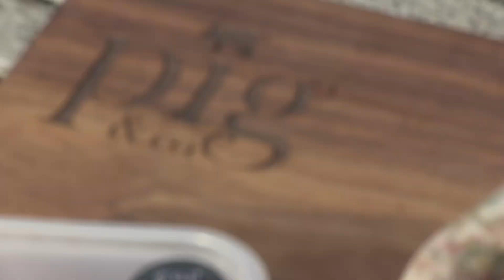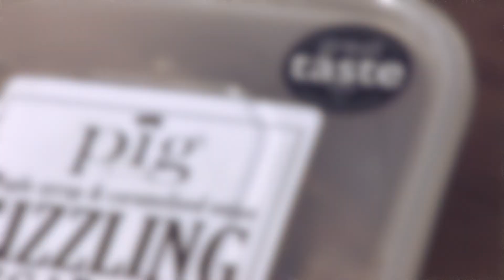CAMPAIGN - 'The Pig Idea' - Interview with Julian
A short campaign video as part of the Pig Idea campaign to encourage the recycling of food waste.  Shoot on location in Cheshire